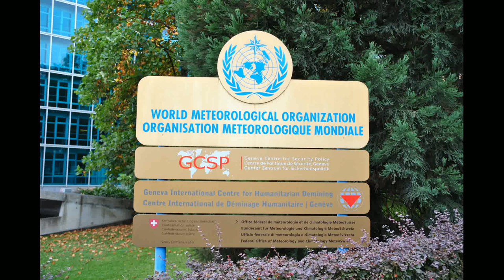Switzerland Geneve ② ✈ HD 1080p